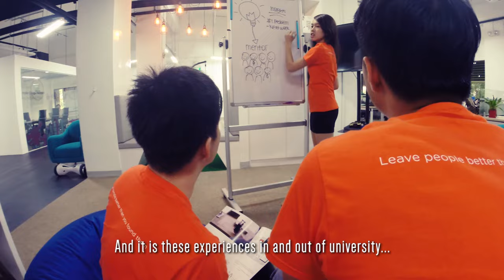This is MySMUStory - Stephenie Pang Yuan Hong (LKCSB)